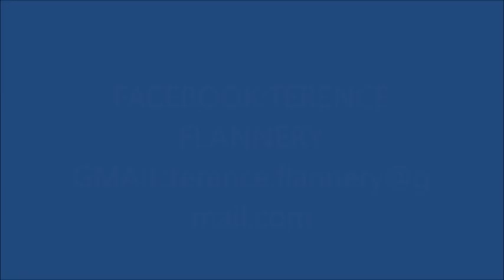GETTING TO YOU GOALS AUTO PILOT EXPERIENCE IS FULL OF LESSONS